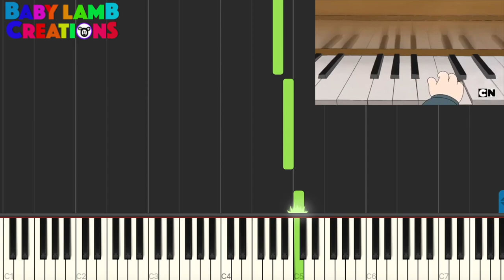Pianos are never animated correctly (We Bare Bears)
Recently on YouTube, there's been a meme trend going around where people post clips from animated shows or movies where a character is shown playing a piano, and the piano notes are not animated correctly.

Since I am a sucker for anything piano-related, I figured I'd ride the bandwagon on this one.

Shoutout to @AmosdollMusic and @Yenchy for inspiring me to make this video and for igniting this meme.